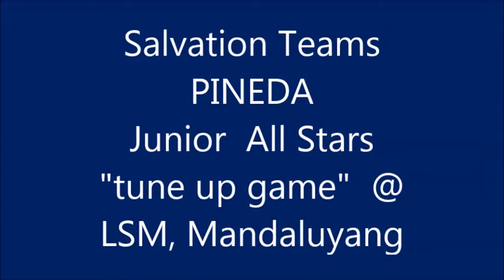Salvation Teams vs LSM tune up game